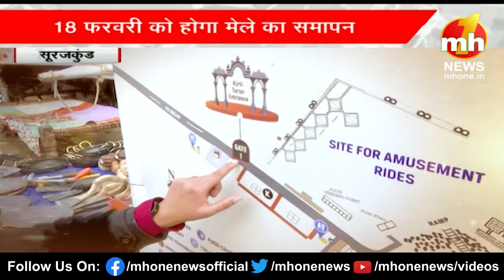Surajkund Mela: सूरजकुंड अंतर्राष्ट्रीय शिल्प मेला 2024 के बारे में सब कुछ, थीम, इतिहास और महत्व